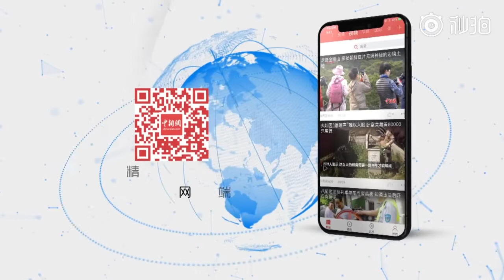进ICU问诊危重症患者，李兰娟脱下防护服满脸压痕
2020年02月21日
20日，中国工程院院士、国家卫健委高级别专家组成员李兰娟，走进武汉大学人民医院东院区ICU病房，问诊新冠肺炎危重症患者。当李兰娟脱下防护服后，脸上的压痕清晰可见。这天正好是其团队成员、树兰(杭州)医院重症医学科护士长张园园生日。李兰娟还特意在她衣服上写下“祝园园生日快乐”。